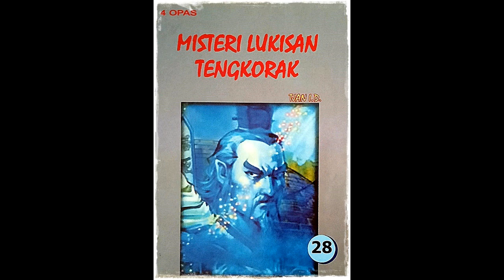Seri Cerita Silat Misteri Lukisan Tengkorak Jilid 28